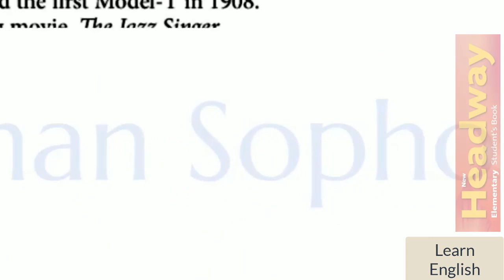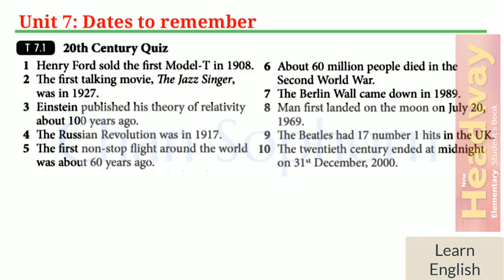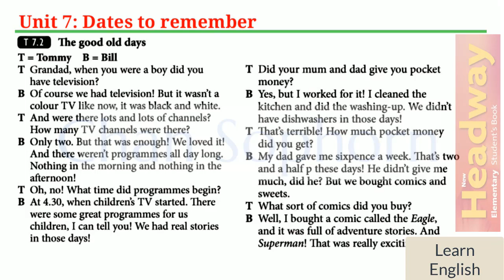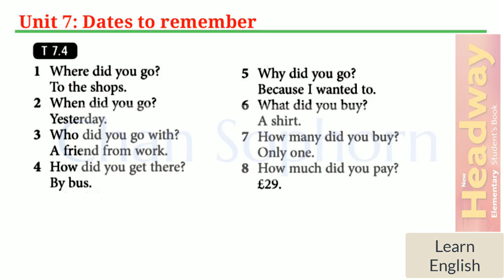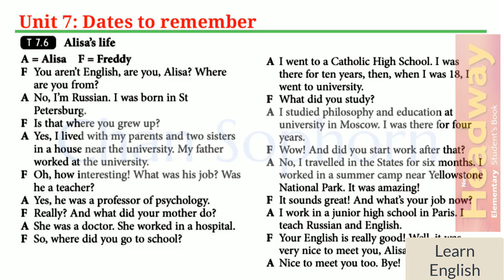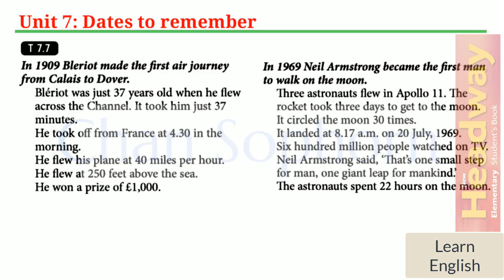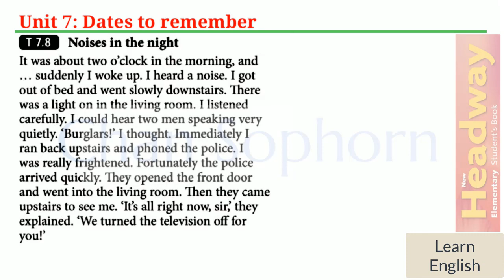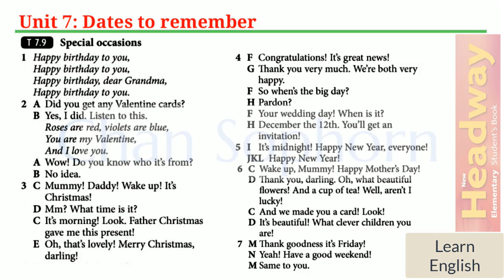New Headway Elementary Student's Book 4th - Unit 07